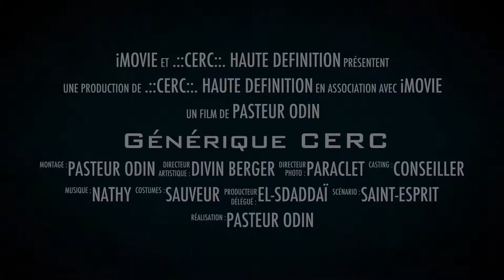(CERC TV) Que ton coeur soit rempli de l'Esprit de Dieu - Pst Odin Watto (02/02/2020)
Ce contenu vous a édifié ? Encouragez-nous par vos prières; vous pouvez aussi nous aider par un don libre. Toute offrande est bénie! Demeurez Bénis!
Pour nous soutenir, vous pouvez faire un don.
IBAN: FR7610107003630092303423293